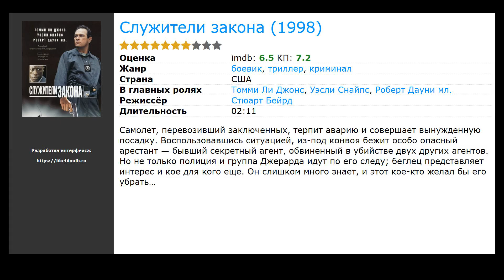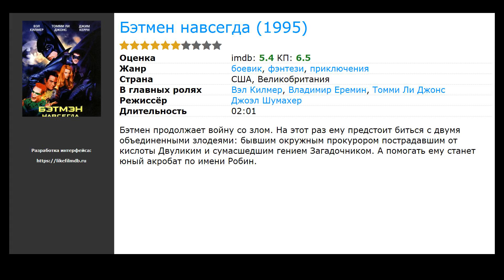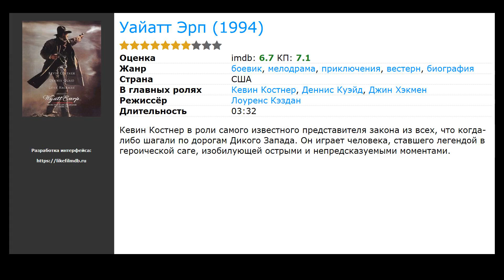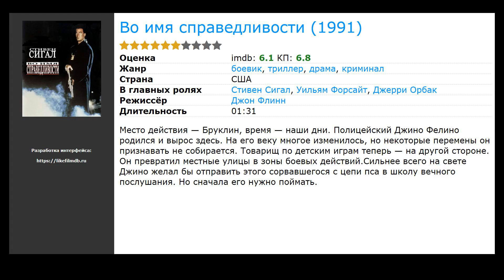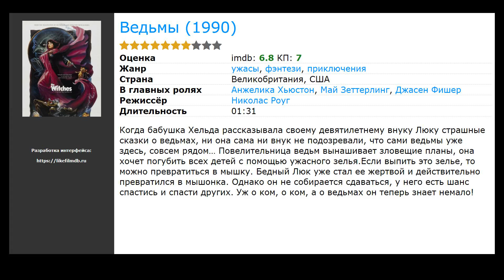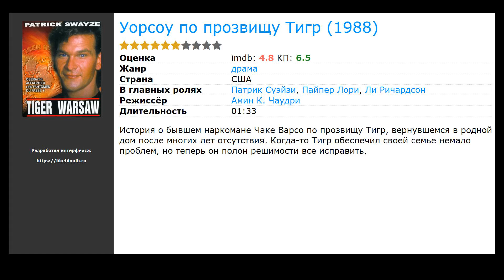20 лучших фильмов с Наталья Вихрова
Список лучших фильмов и сериалов с участием Наталья Вихрова (фильмография):

00:00 Вступление
00:11 Служители закона (1998) / жанр: боевик, триллер, криминал / в главных ролях: Томми Ли Джонс, Уэсли Снайпс, Роберт Дауни мл.
00:24 12 разгневанных мужчин (ТВ) (1997) / жанр: драма, криминал / в главных ролях: Джек Леммон, Джордж К. Скотт, Армин Мюллер-Шталь
00:44 Дьявольщина (1996) / жанр: ужасы, триллер, драма / в главных ролях: Шэрон Стоун, Изабель Аджани, Чазз Пальминтери
01:03 Мерцающий (1996) / жанр: боевик, триллер, драма / в главных ролях: Стивен Сигал, Леонид Белозорович, Кинен Айвори Уайанс
01:19 Бэтмен навсегда (1995) / жанр: фэнтези, боевик, приключения / в главных ролях: Вэл Килмер, Владимир Еремин, Томми Ли Джонс
01:32 Повелитель иллюзий (1995) / жанр: ужасы, триллер, детектив / в главных ролях: Скотт Бакула, Кевин Дж. О’Коннор, Фамке Янссен
01:45 Тема для разговора (1995) / жанр: драма, мелодрама, комедия / в главных ролях: Джулия Робертс, Деннис Куэйд, Роберт Дювалл
01:58 Безмолвная схватка (1994) / жанр: триллер, драма, детектив / в главных ролях: Ричард Дрейфусс, Лив Тайлер, Бен Фолкнер
02:11 Уайатт Эрп (1994) / жанр: боевик, мелодрама, приключения / в главных ролях: Кевин Костнер, Деннис Куэйд, Джин Хэкмен
02:24 Поэтичная Джастис (1993) / жанр: драма, мелодрама / в главных ролях: Джанет Джексон, Тупак Шакур, Кэнди Александр
02:37 Томминокеры (ТВ) (1993) / жанр: ужасы, фантастика / в главных ролях: Джимми Смитс, Марг Хельгенбергер, Джон Эштон
02:56 Джон Ф. Кеннеди: Выстрелы в Далласе (1991) / жанр: триллер, драма, история / в главных ролях: Кевин Костнер, Гари Олдман, Томми Ли Джонс
03:09 Игры в полях Господних (1991) / жанр: драма, мелодрама / в главных ролях: Том Беренджер, Джон Литгоу, Дэрил Ханна
03:22 Во имя справедливости (1991) / жанр: боевик, триллер, драма / в главных ролях: Стивен Сигал, Уильям Форсайт, Джерри Орбак
03:35 Изнанка судьбы (1990) / жанр: драма, детектив, биография / в главных ролях: Гленн Клоуз, Джереми Айронс, Рон Сильвер
03:54 Ведьмы (1990) / жанр: ужасы, фэнтези, приключения / в главных ролях: Анжелика Хьюстон, Май Зеттерлинг, Джасен Фишер
04:07 Костер тщеславий (1990) / жанр: драма, комедия / в главных ролях: Том Хэнкс, Брюс Уиллис, Мелани Гриффит
04:20 Шансы есть (1989) / жанр: фэнтези, мелодрама, комедия / в главных ролях: Сибилл Шепард, Роберт Дауни мл., Райан О’Нил
04:33 Опасные связи (1988) / жанр: драма, мелодрама / в главных ролях: Гленн Клоуз, Джон Малкович, Мишель Пфайффер
04:52 Уорсоу по прозвищу Тигр (1988) / жанр: драма / в главных ролях: Патрик Суэйзи, Пайпер Лори, Ли Ричардсон